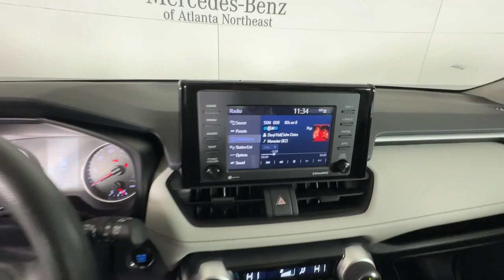2022 Toyota RAV4 Duluth, Lawrenceville, Cumming, Johns Creek, Atlanta, GA 23780DPA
White Used 2022 Toyota RAV4 XLE available in Duluth, Georgia at  Mercedes-Benz of Atlanta Northeast. Servicing the Lawrenceville, Cumming, Johns Creek, Atlanta, GA area.

Recent Arrival! Clean CARFAX. CARFAX One-Owner.brbr2022 White Toyota RAV4 XLE 27/35 City/Highway MPG 8-Speed Automatic AM/FM radio: SiriusXM Auto High-beam Headlights Automatic temperature control Body Side Molding (TMS) Brake assist Convenience Package Delay-off headlights Door Edge Guard (TMS) Electronic Stability Control Exterior Parking Camera Rear Four wheel independent suspension Front Door Smart Key System w/Push Button Start Front dual zone A/C Fully automatic headlights Mudguard (TMS) Protection Package (TMS) Remote keyless entry Speed-sensing steering Steering wheel mounted audio controls Tilt & Slide Moon Roof Traction control Wheels: 17 5-Spoke Silver Alloy.